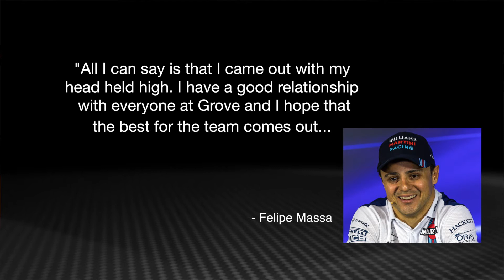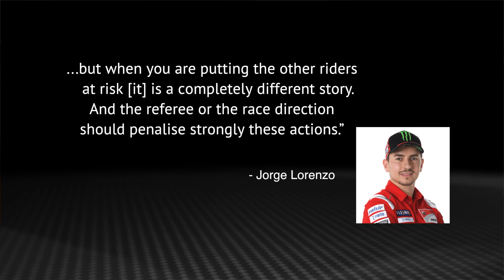Williams in F1 spotlight and Lorenzo calls out MotoGP stewards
Motorsport Network's Julia Piquet reports as Felipe Massa says Williams is paying the price for its finance-first approach to F1 in 2018, while three-time MotoGP champion Jorge Lorenzo calls on stewards to fix over-aggressive riding standards.